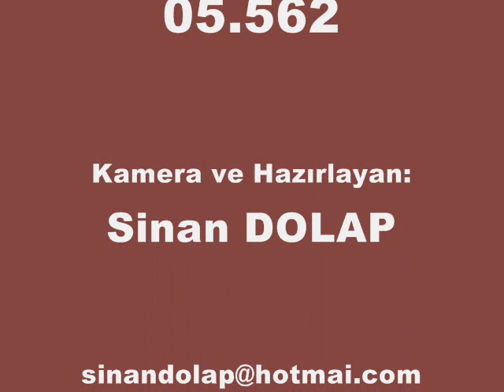1/2.BÖLÜM-2001- YILI ÇEKİMLERİ-Kadıköy HIDRELLEZ HAYIRI-20.05.2001.(17.47.)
1/2.BÖLÜM-2001- YILI ÇEKİMLERİ-Kadıköy HIDRELLEZ HAYIRI-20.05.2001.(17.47.)